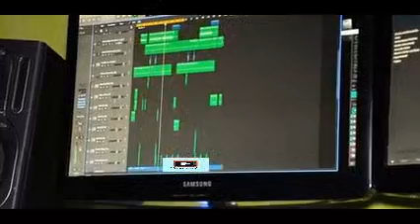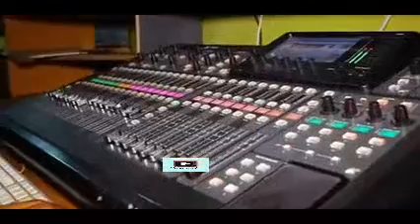Aliyemuandikia Ommy Dimpoz wimbo anaingiza Million 5 kuandikia Mastaa nyimbo balaaa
Instagram xnoblexy
Twitter xnobmathias
Snapchat xnoblexy